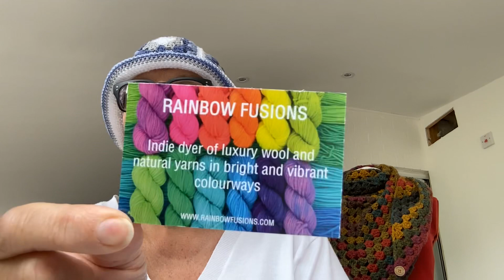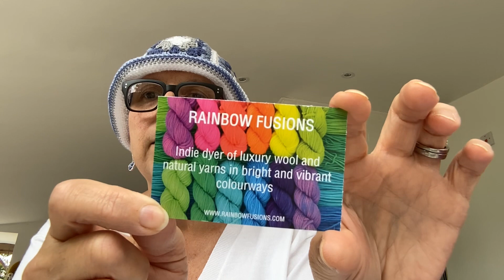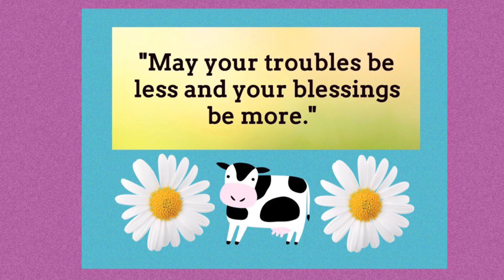No 22 Finishes Etc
No. 22   Finishes, new yarn, new project, CALS and buttons

Granny Square Bucket Hat
Steeple’s The Show Crochet and Chef - Vee

Red Velvet Rose Shawl
Expression Fiber Arts
copycatcollab hosted by Mad Mimi Crochet and Farming

Bag-O-Day Toddler Summer Top